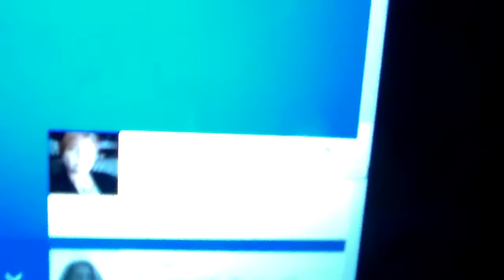mandela effect: TOMORROWS CHAT with BELLS ON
lets change this new planet

OPIATES RUIN YOUR LIVES, im living proof that "you CAN quit" and get stronger every new day. you are welcome folks, i hope this helps YOU. find me